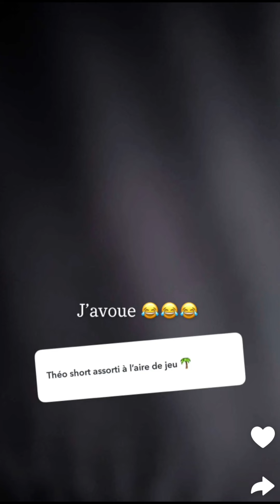Stephanie Durant & Théo à Dubaï : 25/02/2024